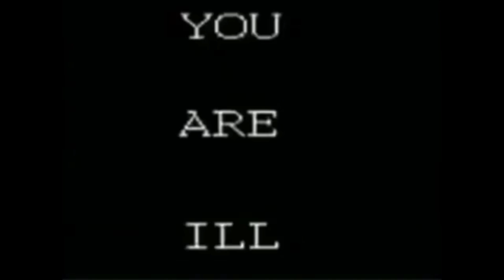Glyph Max% [Celeste]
A while ago I said that after sj 409 I would treat myself to Glyph regular golden, but seeing how much I was popping off in sj, I decided to instead do Glyph Full Clear golden, and during pumber silver I decided to just do Glyph max% cuz why not, and so I did.

00:00 - Glyph Full Clear Golden
This was really fun, I will admit the first 2 checkpoints can get frustrating, but they are fine if you are focused, but learning everything in this map is so much fun, there is a reason why this is one of my favorite maps of all time, it is so peak and has aged so well, the way it progresses is mesmerizing and a blast start to finish, the collectibles are also really fun to solve and they add a good bit of difficulty, I didn't get unlucky with only 3 runs to cp4, I got this in 4 days and this is my 5th hardest deathless berry and hardest non sj golden so that was kinda crazy, overall I would definitely recommend as long as you have a t2 or higher and can focus for extended periods of time.

time: 14:43:49
deaths: 866

Enjoyment: 7/10
Tier: Mid Tier 3

29:44 - Void Side B-Side Golden
Great map but got horrendously unlucky on it, would recommend but please don't get unlucky like I did lol

time: 4:21:33
deaths: 260

Enjoyment: 1/10 (due to bad luck, not a bad map by any means)
Tier: 7

41:05 - Void Side Moon Berry

time: 16:00:09
deaths: 694

Enjoyment: it hurts to even write the word "enjoyment" below this
Tier: Low Tier 3